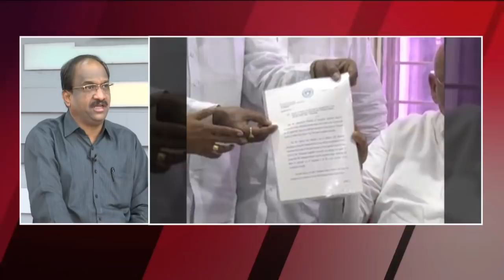ఫిరాయింపులు, విలీనాలు: TRS కు నష్టమే|| Merger, Defections: Will it Benefit TRS